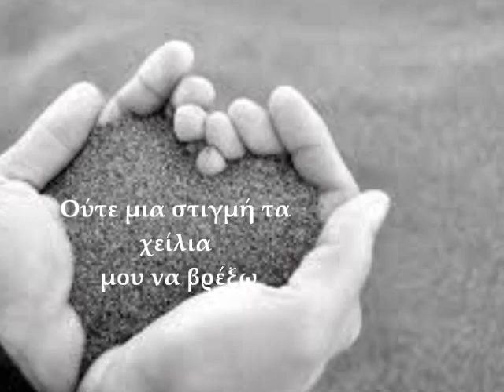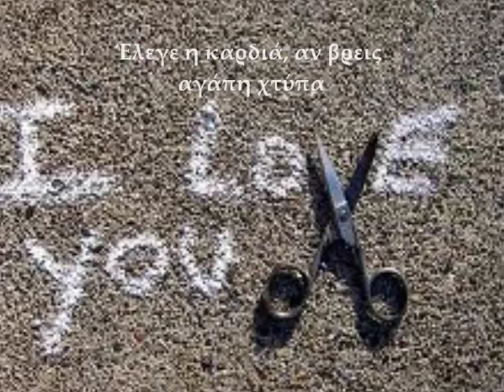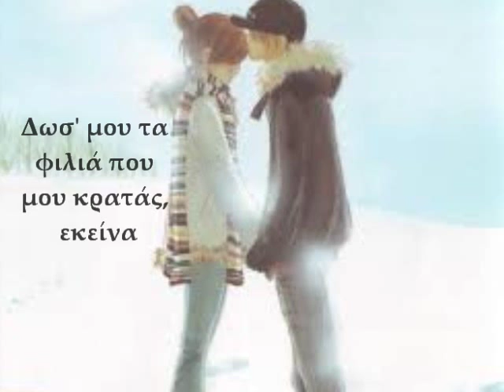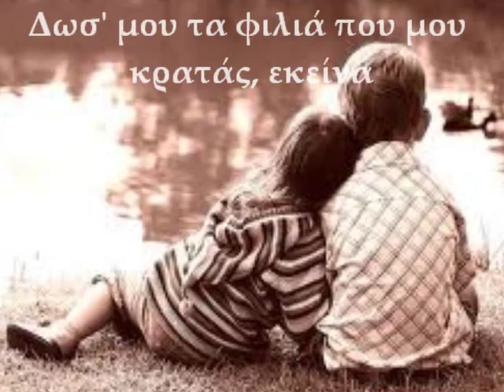Πόσο σ'αγαπώ-Σταμάτης Κραουνάκης feat.Emigre.wmv